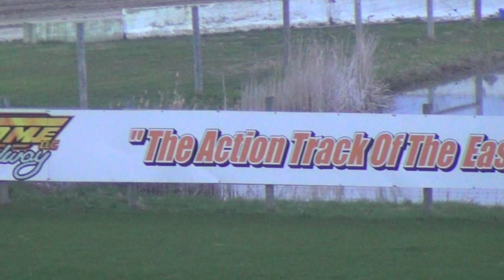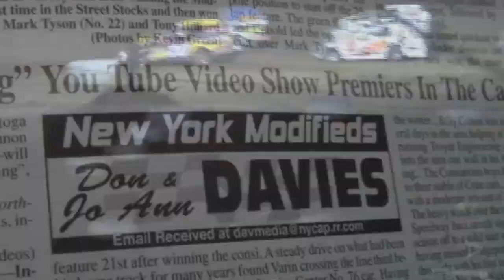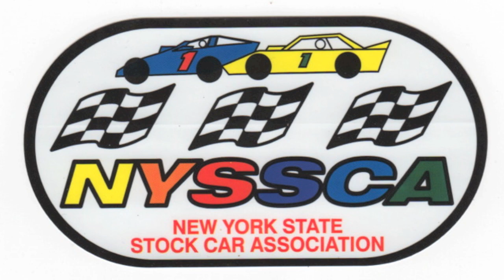Inside Northeast Racing - Show #4 May 1,2013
This week our show features Accord speedway Highlights, Orange County Fair Speedway, Fonda, Utica Rome and Glen Ridge.  Interviews of Jackie Brown Jr and Ronnie Johnson. Plus Tyler Dippel from Accords opening night.  Rocky Warner flips at the ridge and Street Stocks collide at OCFS.